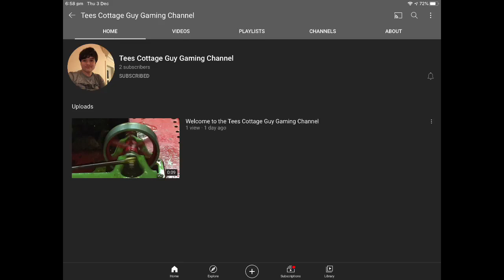Subscribe to the Tees Cottage Guy Gaming Channel